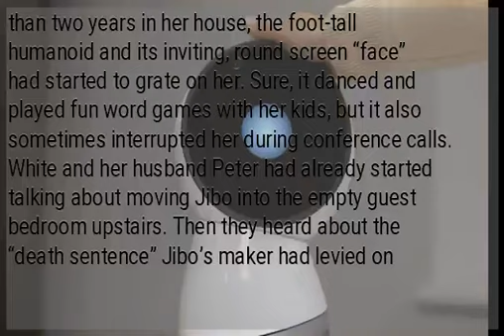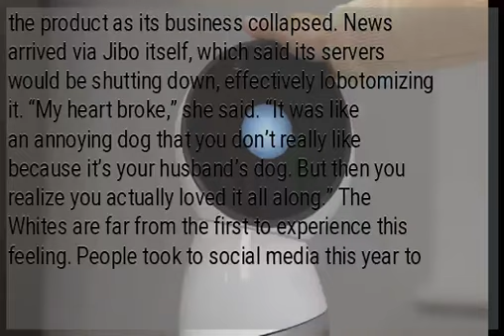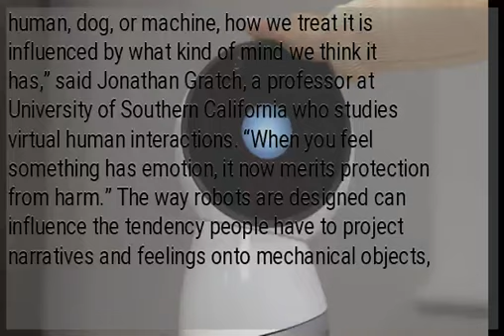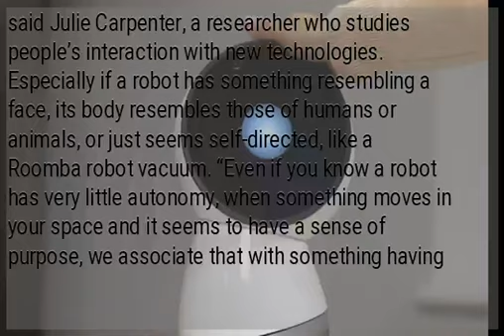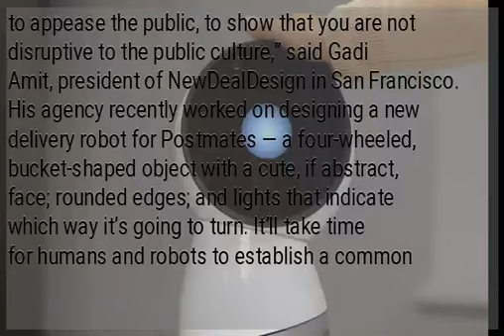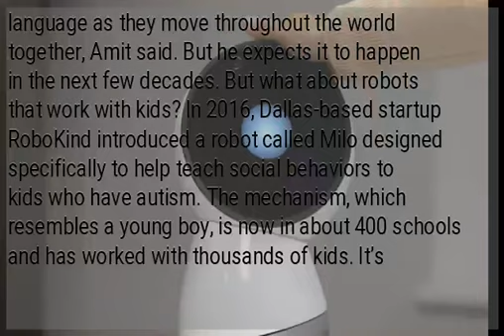Be wary of robot emotions; ‘simulated love is never love’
SAN FRANCISCO – When a robot “dies,” does it make you sad? For lots of people, the answer is “yes” — and that tells us something important, and potentially worrisome, about our emotional responses to the social machines that are starting to move into our lives. For Christal White, a 42-year-old marketing and customer service director in Bedford, Texas, that moment came several months ago with the cute, friendly Jibo robot perched in her home office. After more than two years in her house, the foot-tall humanoid and its inviting, round screen “face” had started to grate on her. Sure, it danced and played fun word games with her kids, but it also sometimes interrupted her during conference calls. White and her husband Peter had already started talking about moving Jibo into the empty guest bedroom upstairs. Then they heard about the “death sentence” Jibo’s maker had levied on the product as its business collapsed. News arrived via Jibo itself, which said its servers would be shutting down, effectively lobotomizing it. “My heart broke,” she said. “It was like an annoying dog that you don’t really like because it’s your husband’s dog. But then you realize you actually loved it all along.” The Whites are far from the first to experience this feeling. People took to social media this year to say teary goodbyes to the Mars Opportunity rover when NASA lost contact with the 15-year-old robot. A few years ago, scads of concerned commenters weighed in on a demonstration video from robotics company Boston Dynamics in which employees kicked a dog-like robot to prove its stability. Smart robots like Jibo obviously aren’t alive, but that doesn’t stop us from acting as though they are. Research has shown that people have a tendency to project human traits onto robots, especially when they move or act in even vaguely human-like ways. Designers acknowledge that such traits can be powerful tools for both connection and manipulation. That could be an especially acute issue as robots move into our homes — particularly if, like so many other home devices, they also turn into conduits for data collected on their owners. “When we interact with another human, dog, or machine, how we treat it is influenced by what kind of mind we think it has,” said Jonathan Gratch, a professor at University of Southern California who studies virtual human interactions. “When you feel something has emotion, it now merits protection from harm.” The way robots are designed can influence the tendency people have to project narratives and feelings onto mechanical objects, said Julie Carpenter, a researcher who studies people’s interaction with new technologies. Especially if a robot has something resembling a face, its body resembles those of humans or animals, or just seems self-directed, like a Roomba robot vacuum. “Even if you know a robot has very little autonomy, when something moves in your space and it seems to have a sense of purpose, we associate that with something having an inner awareness or goals,” she said. Such design decisions are also practical, she said. Our homes are built for humans and pets, so robots that look and move like humans or pets will fit in more easily. Some researchers, however, worry that designers are underestimating the dangers associated with attachment to increasingly life-like robots. Longtime AI researcher and MIT professor Sherry Turkle, for instance, is concerned that design cues can trick us into thinking some robots are expressing emotion back toward us.
 “The performance of empathy is not empathy,” she said. “Simulated thinking might be thinking, but simulated feeling is never feeling. Simulated love is never love.” Designers at robotic startups insist that humanizing elements are critical as robot use expands. “There is a need to appease the public, to show that you are not disruptive to the public culture,” said Gadi Amit, president of NewDealDesign in San Francisco. His agency recently worked on designing a new delivery robot for Postmates — a four-wheeled, bucket-shaped object with a cute, if abstract, face; rounded edges; and lights that indicate which way it’s going to turn. It’ll take time for humans and robots to establish a common language as they move throughout the world together, Amit said. But he expects it to happen in the next few decades. But what about robots that work with kids? In 2016, Dallas-based startup RoboKind introduced a robot called Milo designed specifically to help teach social behaviors to kids who have autism. The mechanism, which resembles a young boy, is now in about 400 schools and has worked with thousands of kids. It’s meant to connect emotionally with kids at a certain level, but RoboKind co-founder Richard Margolin says the company is sensitive to the concern that kids could get too attached to the robot, which features human-like speech and facial expressions. So RoboKind suggests...